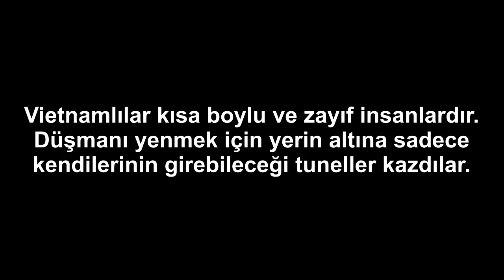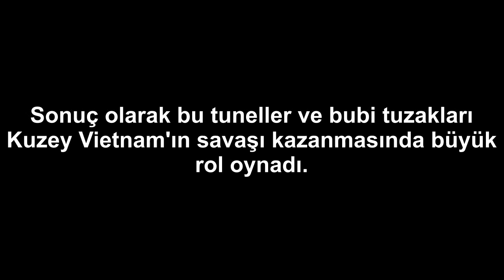Vietnamlıların Savaş Stratejileri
Vietnam Savaşı Kuzey Vietnam ile ABD'nin desteklediği Güney Vietnam arasında olan savaştır. Bu savaşta ABD'nin güçlü silahları karşısında Kuzey Vietnam'ın hiçbir silah gücü yoktu. Kuzey Vietnamlılar, düşman bombalarından korunmak için tuneller kazdılar. Düşman askerlerini yenmek için ise bubi tuzakları kurdular. Bu tuzaklar ve tuneller savaşı kazanmalarında büyük rol oynadı.